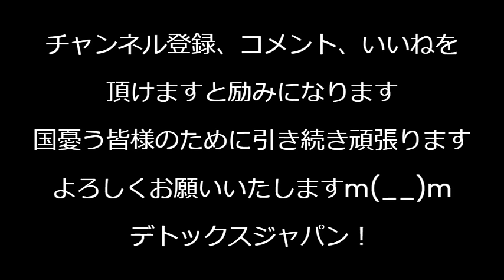アルジェリアの性別不明選手、女子ボクシングで金メダル、理不尽がまかり通ってしまいました Y染色体を持ってる選手が女子枠で戦うのはおかしいぞ 240810